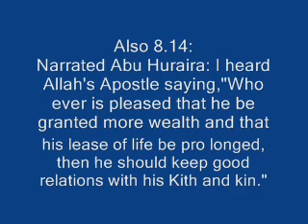Bond of kinship HADITH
muslimKnight,
muslim,
hadith,
sahih muslim,
sahih bukhari,
sahih hadith,
saheeh hadith,
saheeh muslim,
saheeh bukhari,
ustadh murtaza khan,
murtaza khan,
ahmed deedat,
kalifah clothing,
kalifahclothing,
islam,
Allah,
muhammad,
muhammed,
prophet,
sheikh,
sheikh feiz,
quran,
koran,
anwar al-awlaki,
imam,
imam bukhari,
sahih muslim,
sahih,
hadeeth,